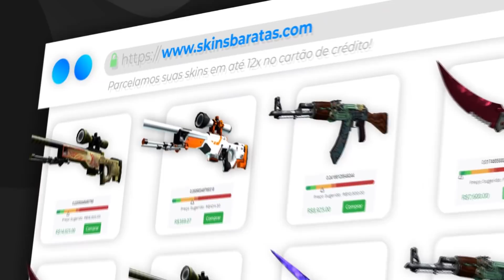FER ABRIU LIVE E FALOU SOBRE O BAN DO DEAD E DISSE QUE ESTÃO FAZENDO DE TUDO PARA MELHORAR